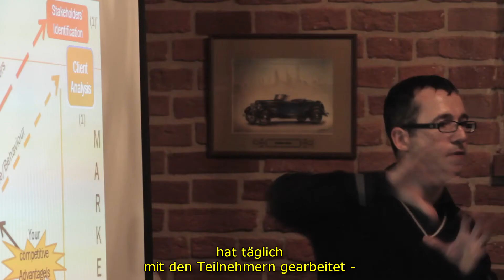SOFA - School of Film Agents 2013 (German subs)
ARE YOU A FILM AGENT?

FILM AGENTS are a crucial part of a working and flourishing film culture and industry - just as well as the film makers themselves.

By FILM AGENTS we not only mean the classical Sales or Talent Agents representing directors or actors, but basically everybody who works within the field of cinema and who is not directly involved in film production: people working in film funds, film promotion, film commissions, film archives, museums and festivals as well as (digital) distributors, film critics and  - of course - people working in film education.

FILM AGENTS discover, finance, promote and distribute films by especially new talents, but also by great masters on an every-day-base. They keep our cinematic common past and cultural identity alive. Thanks to their work films become available for national and international distribution, go to festivals, are visible and audible.

It is the FILM AGENTS work to build a strategy for the audience flow and development, so that those films become seen by as many viewers as possible and the young future generations of cinema-goers have the possibility to fall in love with cinema!

The 1st edition of SOFA - School of Film Agents took place from August 19 - 30, 2013 in Wroclaw, Poland.